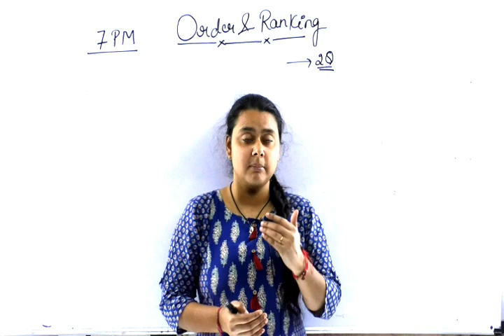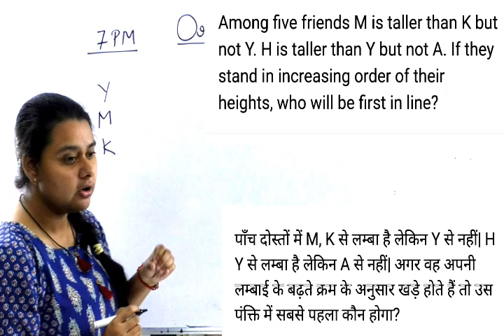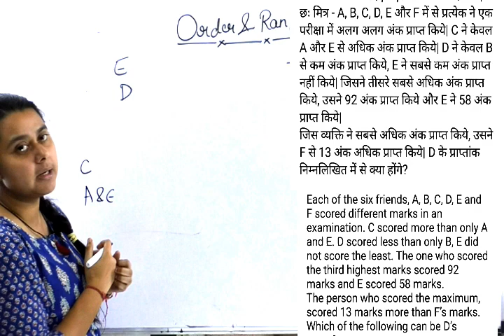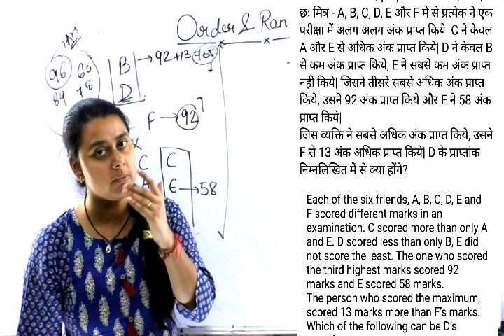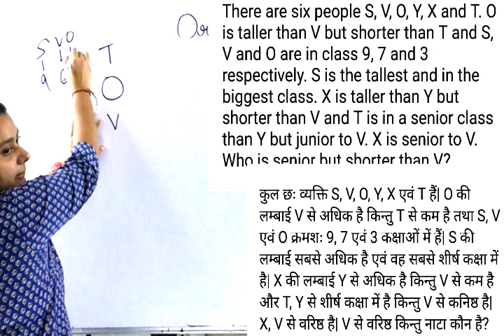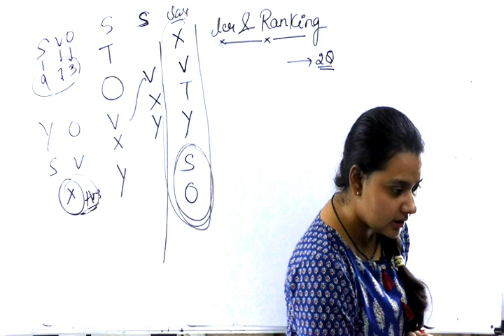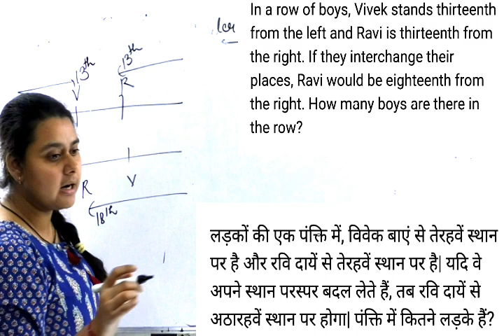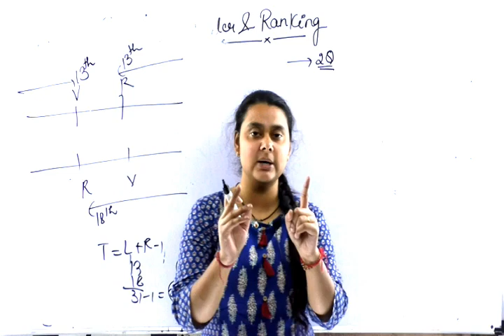class 12 | SBI CLERK reasoning | order and ranking| ibps | reasoning_tricks |by priyal maam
7 घन्टे में NTPC पूरा सिलेबस | NTPC Reasoning complete Syllabus | ntpc/group -D by priyal maam PART 1

👉👉FOLLOW US ON🔰 :-
. *** Class  ***

5)

6)

7)

8)

9)

10)

11)

12)

13)

14)

15)

16)

17)

18)

19)

PRIYAL_maam
ntpc_exam_2019
Priyalmaam
priyalmaamchannel
group d
2019
#2020 ntpc
live class

REASONING_BY_PRIYAL MAAM
RAILWAY_REASONING-BY_PRIYAL_MAAM

  .ntpc,
tricky reasoning,
reasoning master class,
PRIYAL MAAM ,
PRIYAL MAAM